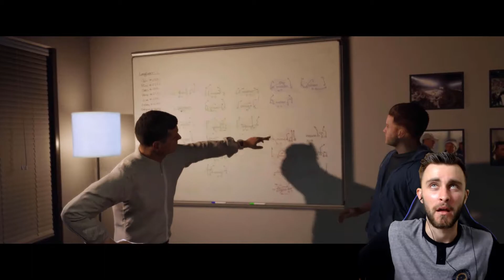INTERVIEWS ARE HARD - Madden 18 Longshot - Part 4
After walking away from football, we follow the story of Devin Wade as he tries to make his place in the NFL.